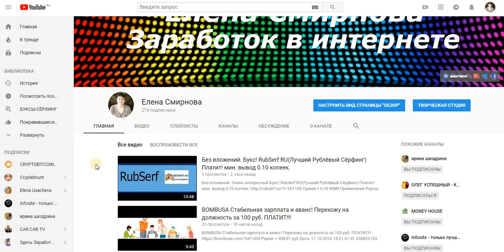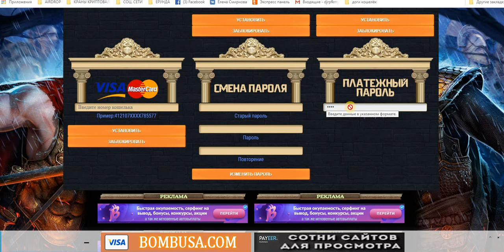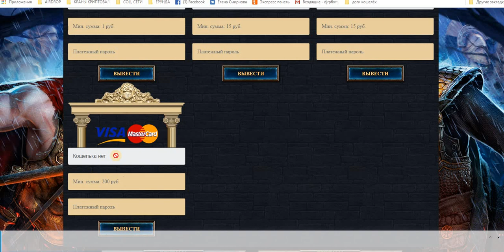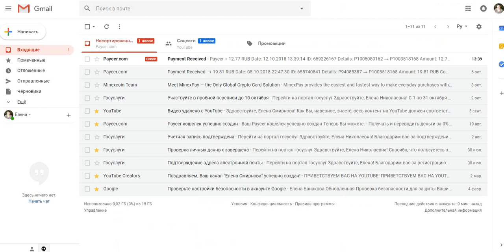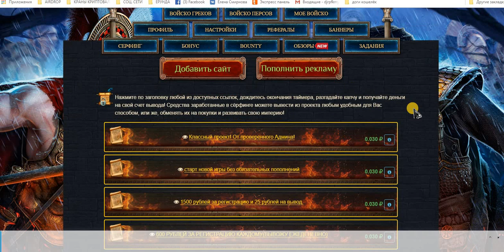Новинка!Онлайн игра Спарта- война империй. Это не безумие–это Спарта! ПЛАТИТ!!!+Программа BOUNTY.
Payeer
+ 12.77 RUB
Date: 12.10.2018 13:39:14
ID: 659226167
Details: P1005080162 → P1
Amount: 12.77 RUB
Comment: Выплачено игроку tktyf с проекта Sparta-Empire-War com!